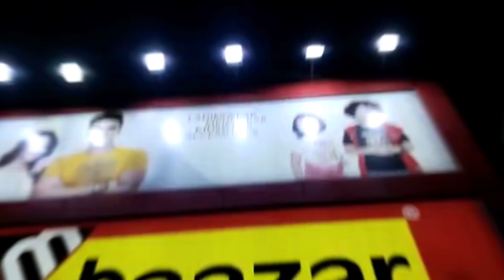shoping 💃|| da abir khushi 🤣||@missaisha9918 ||tripura vlogger _196